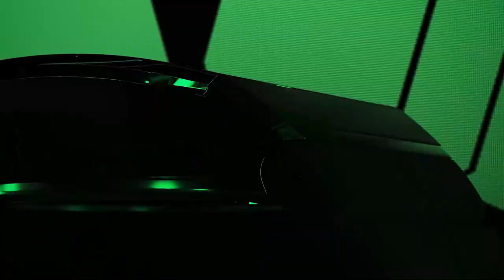Rado - Introducing the BRAND NEW Anatom Collection I Jura Watches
In a striking tribute to its revolutionary past, the new Anatom appears in three versions. A black square case frames colour-gradient dials shading from central blue, green or cognac to deep black edges. The spare, elegant design presents rhodium hands with luminous white highlights and a discreet date window at six o’clock.